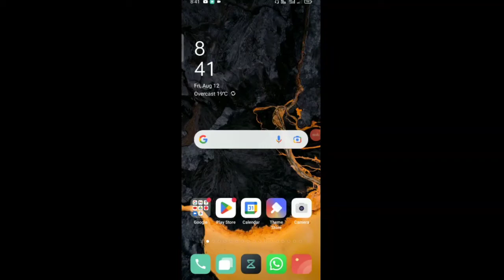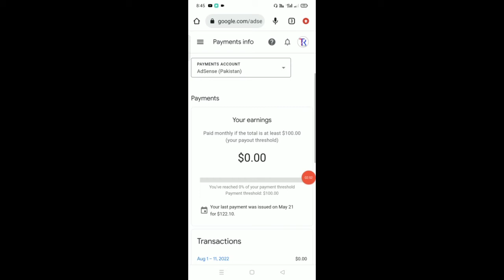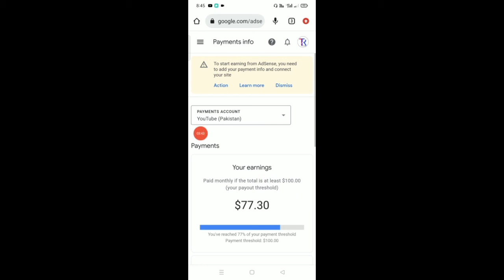Big Update For Google Adsense I New Adsense Interface Explain In detail I New Adsense Update 2022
Cover topics
Google Adsense New update
Google Adsense New update Payment Not Show
Google Adsense New Interface Launched 2022
New Adsense Use Kaise Kare
Google Adsense Update payment
YouTube Adsense earrings
New Adsense use Kaise Kare 2022
Adsense New update 2022
Google Adsense not showing YouTube earnings
Adsense Dollar not Show